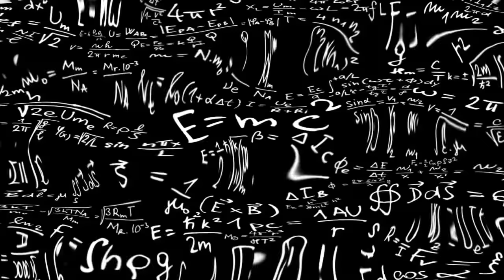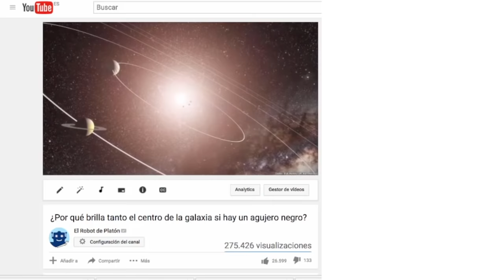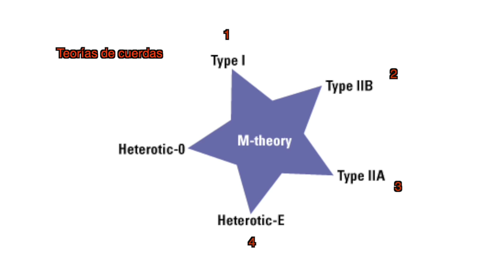MITOS FÍSICOS (Con Quantum Fracture)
¿Es correcta la popular ecuación de Einstein? ¿Existen varios tipos de agujeros negros? ¿Es la teoría de cuerdas una sola? Descubrámoslo con Crespo en este primer episodio de "Mitos Físicos"

José Luis Crespo está cursando actualmente el último año de Física en la Universidad Autónoma de Madrid. Ha pertenecido al equipo de Órbita Laika y ha trabajado conjuntamente con el Instituto de Física teórica en diversos proyectos. Pueden visitar su canal Quantum Fracture y ver más de su trabajo en el siguiente enlace.